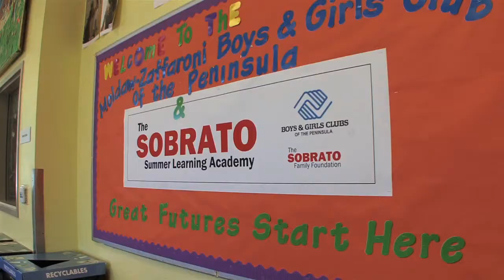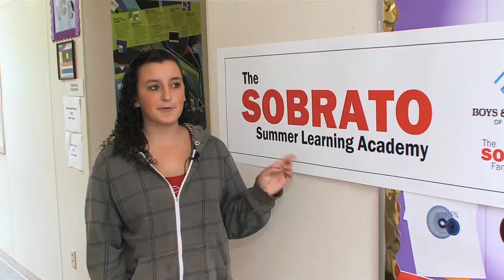Sobrato Family Foundation Funds Peninsula Teen Center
Where do teenagers from different communities find common ground and something constructive to do in the summer?  At the Sobrato Summer Learning Academy in East Palo Alto -- a program of the Boys and Girls Clubs of the Peninsula.

Funding from the The Sobrato Family Foundation has doubled the size of this summer program, which this year added the innovative East Palo Alto Teen Center.
Career tracks are designed to give students a taste of careers in the culinary arts, fashion and media arts ... among others.

John A.  Sobrato visited the Teen Center recently to meet with students and listen to their stories about how the program has become an invaluable summer experience.

The program encourages students to start planning for their futures. Students about to enter ninth grade -- rising freshmen --  participate in Stomp the Yard, which gets them ready for one of the biggest transitions in life.

Beyond goal setting --  the new teen center offers an innovative approach to preventing conflict --  building bridges among youth from different cities that are dealing with gang tensions.